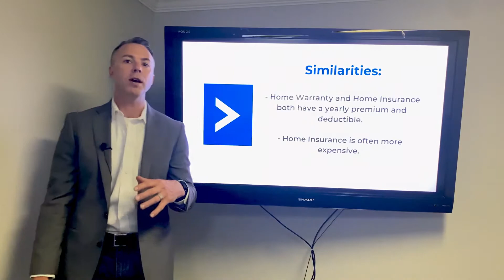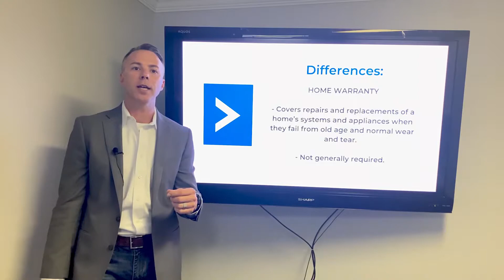Home Warranty vs Home Insurance - 1836 Property Management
In this video, Matt Leschber, 1836PM Founder, discusses the main functions of and differences between a home insurance policy and an additional home warranty policy.

If you're a homeowner or rental property investor, it's important to know the difference and essential to make sure that you have all the coverages that you actually need.